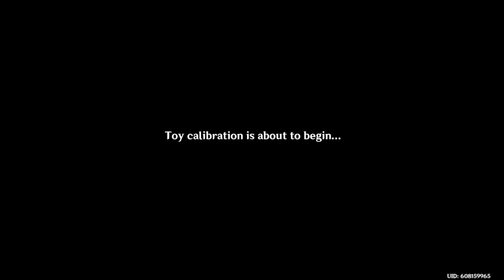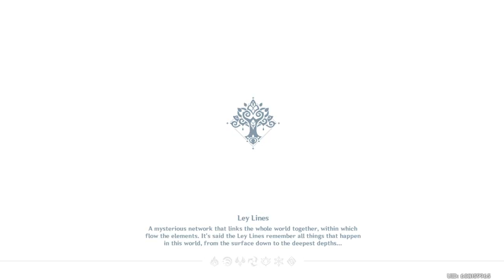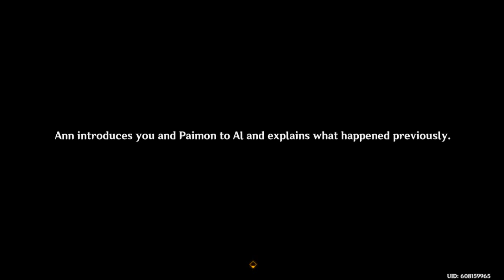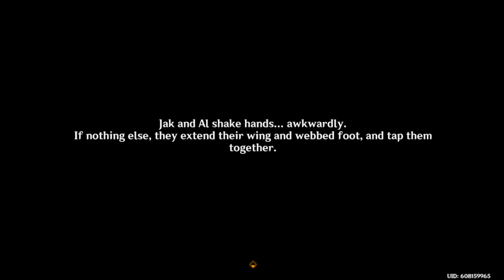2DAY IN THE DAILY GENSHIN: TEYVAT EXPLORATION AGENDA (8/26/023)-MUTED RECORDING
No idea why the sound did not come out this time around, happened in the past. Anyways, gameplay's fluid so enjoy!

ESP: Ni idea porque el sonido no salio esta vez, a sucedido en el pasado. Como sea, el gameplay es fluido asi que disfruten!